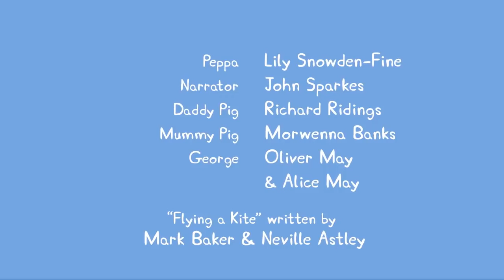Peppa Pig at the Amazing Dinosaur Park! | Peppa Pig Official Family Kids Cartoon